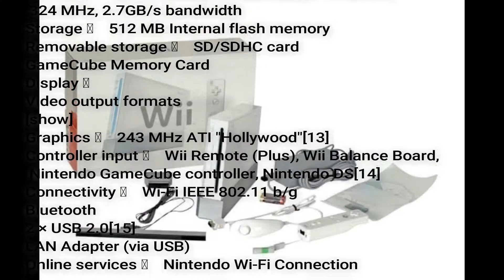World popular Home Video Games console..लोकप्रिय होम वीडियो गेम कंसोल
World popular Home Video Games console  With Generation..
approx. over 90th type home video game console release on world.

Magnavox Odyssey...approx Units sold: 350,000
Atari 2600. approx. Units sold 30 million
Nintendo Entertainment System: NES  Units sold  Worldwide: 61.91 million
Xbox One. approx. 30 Million Units Worldwide
PlayStation 4. approx.Units shipped 63.3 million (as of June 30, 2017
Wii U. Units sold Worldwide: 13.56 million
Nintendo Switch. Units sold 4.7 million (as of June 30, 2017

unit sales jankari wikipedia ke madhayam se